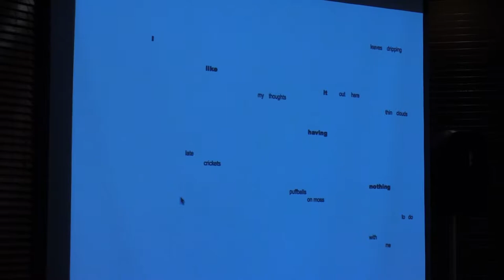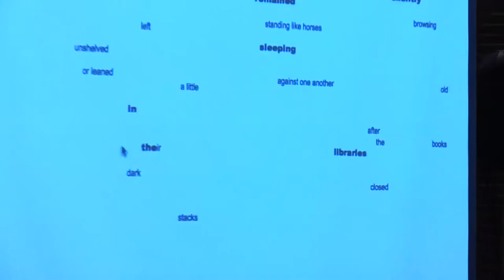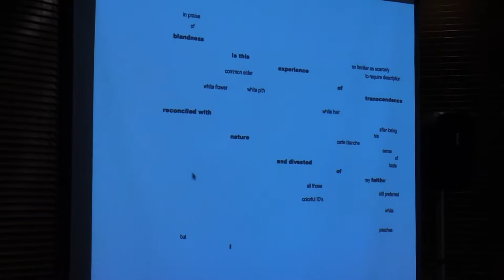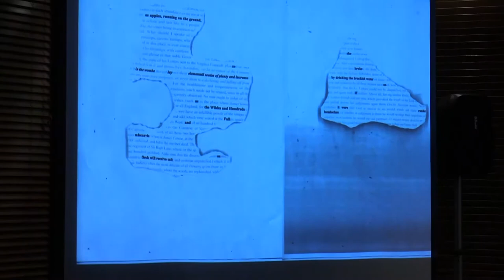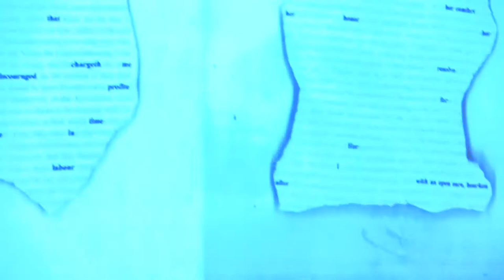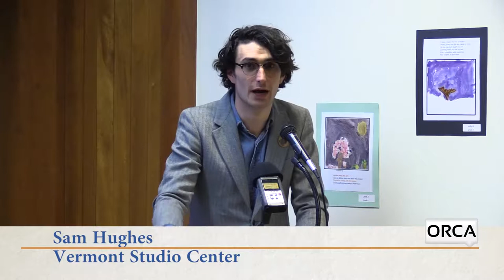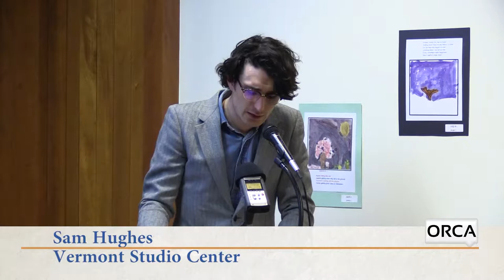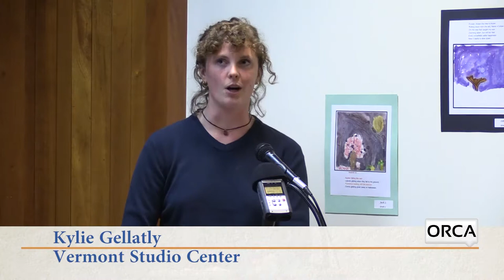Poem City - Vermont Studio Center Poets